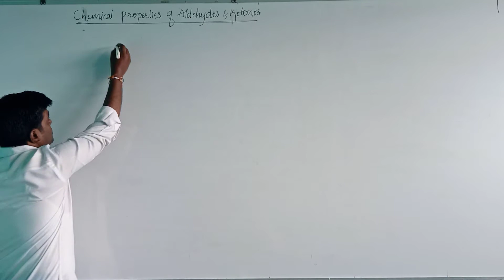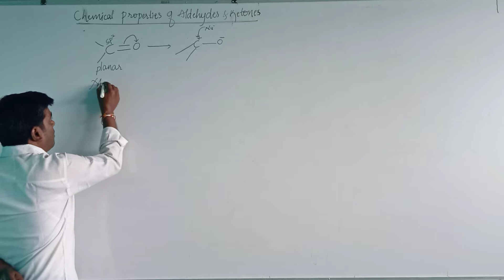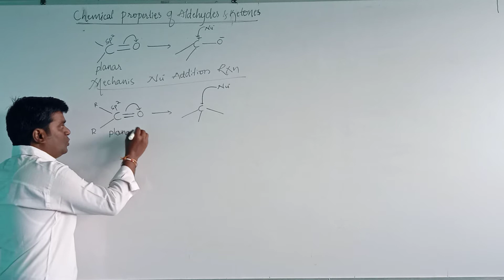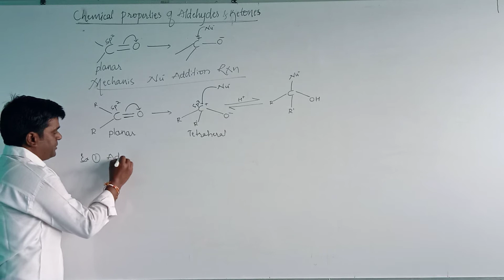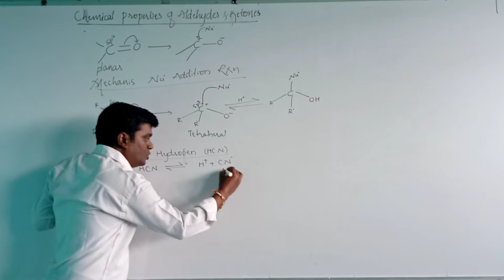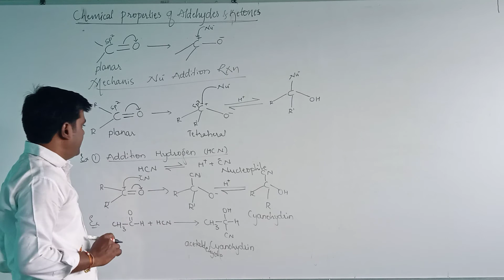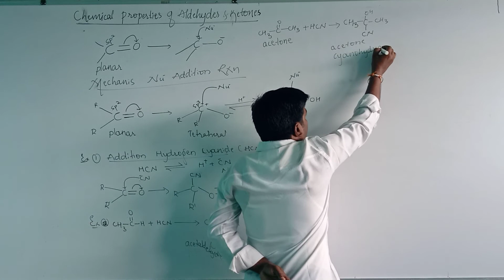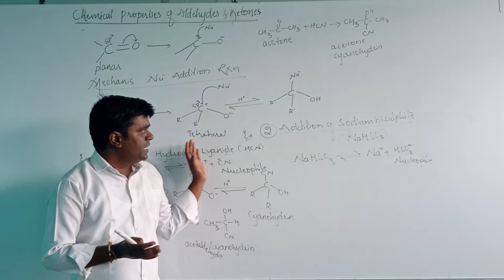Chemistry:Aldehydes & Ketones part 10